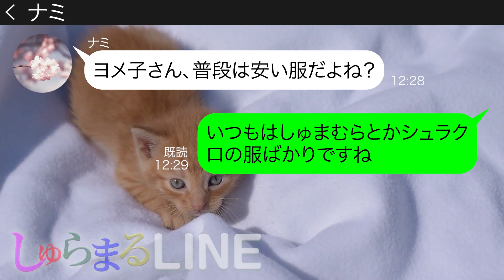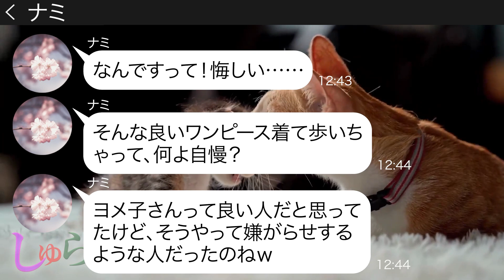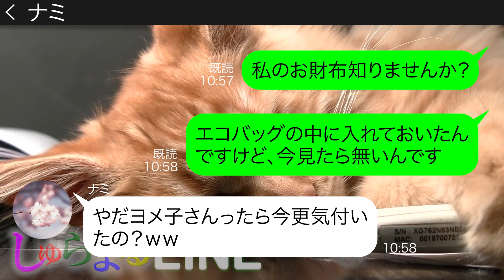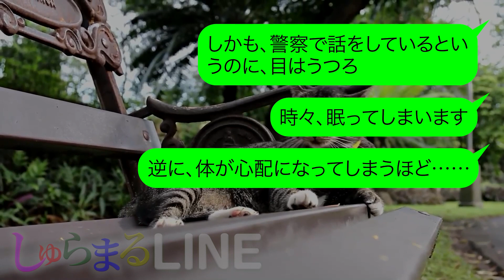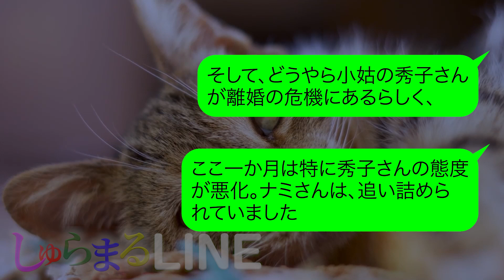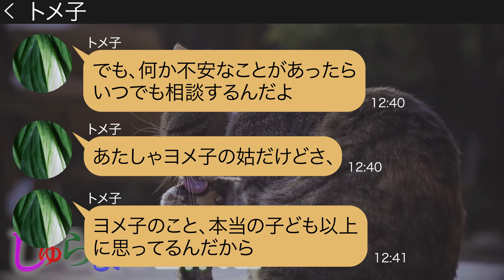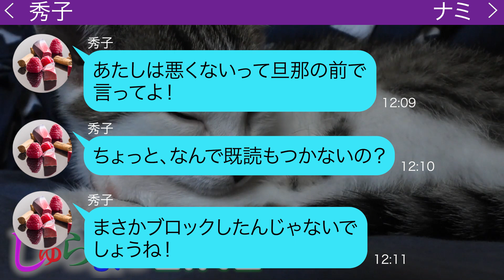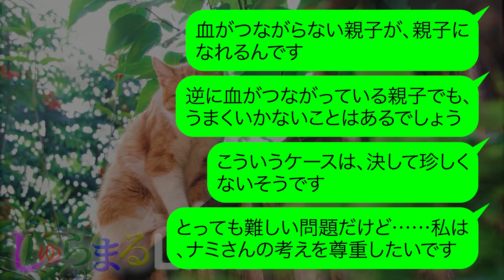【LINE】高級なワンピースを着た私に嫉妬し財布を盗んで温泉旅行に出掛けたママ「あんたの財布で温泉旅行を満喫するのｗ」→非常識なDQN女にある事実を伝えた結果、顔面蒼白に…【スカッとする話し】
●登場人物●
ヨメ子→八百屋の小柄な嫁
ナミ→商店街の近所に住むママ
秀子→ナミの義姉
トメ子→ヨメ子の姑 豪快なおかん

◆目次
0:00 ママ友からのLINE
11:47 LINEの後日談

▶▶しゅらまるLINEのおすすめ動画👍

✅｢こんな店にお金は払えないわｗ｣ママ友6人でいく高級レストランの食事に呼んでないのに待ち伏せし便乗するママ友

✅家族でのキャンプ当日に勝手に我が家の玄関に子供をおいて旅行に出かけるママ友「ウチの子もついでに連れて行っといてｗ」